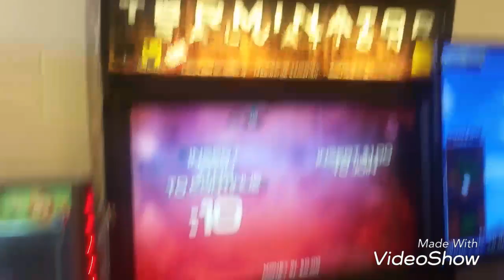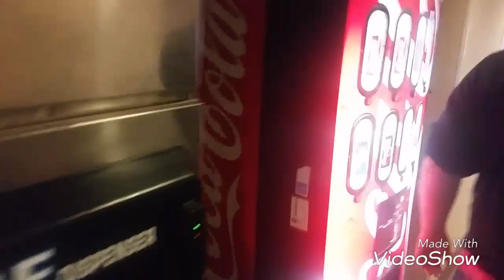Last Thursday "Back from the Start"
The day of Thursday, October 20th 2016, back to Mobridge SD, where this series started